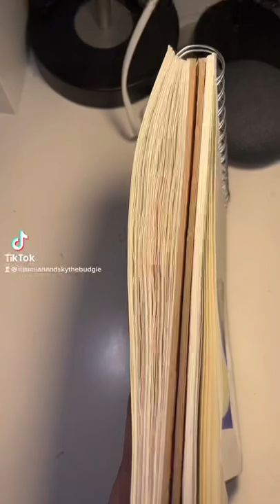Tucan drawing bird 🐦